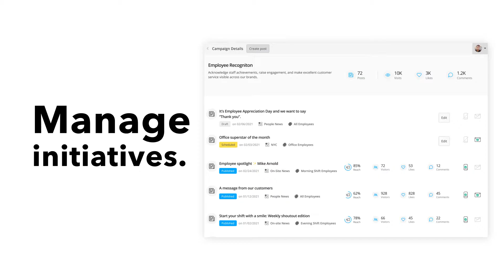Introducing Campaigns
Campaigns is your starting point to strategic success. Support your business’ top initiatives. Create, manage, and measure your internal communications strategy — all from the Staffbase platform.